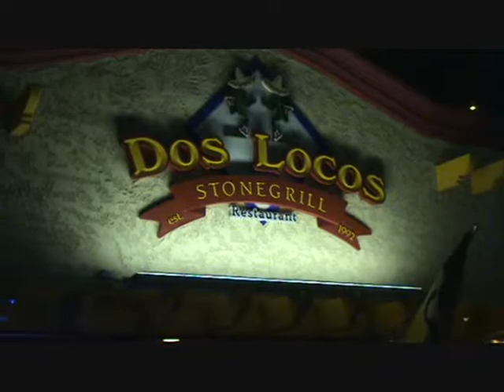DOS LOCOS STONEGRILL: REHOBOTH BEACH DELEWARE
A RESTURANT REVIEW FOR DOS LOCOS STONEGRILL IN REHOBOTH BEACH, DELEWARE.